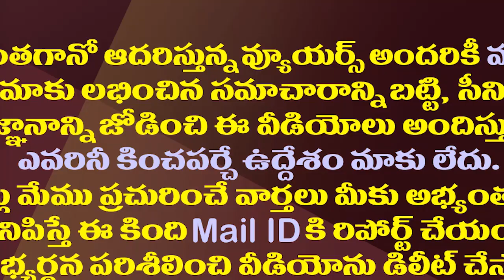పోలీస్ అమరవీరులకు సెల్యూట్ చేస్తూ జగన్ ఎం చేసాడో చుడండి||AP CM YS Jagan Big Salute To Police Martyrs